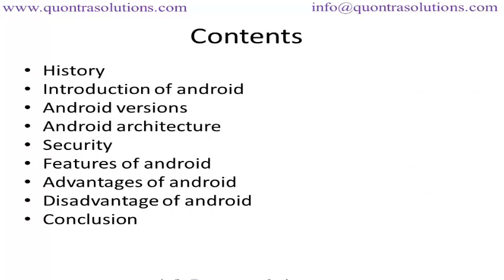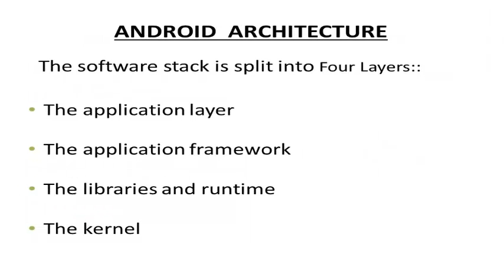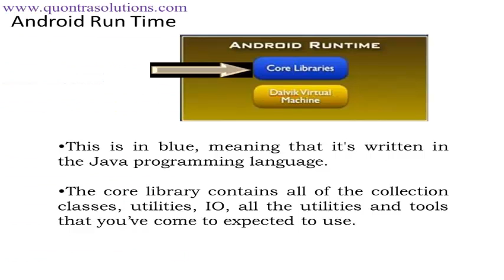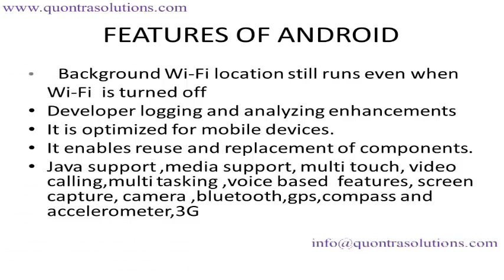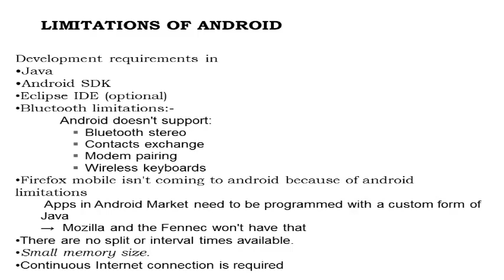Android and Android Phones by Quontra Solutions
Learn Android Development Courses online at affordable prices from Quontra Solutions .in which aims to provide designed knowledge and skills to lead to become a Android Developer ,
Our online course designed to give you the expertise skills in the designing and implementation of applications for systems running on the Android Platforms.

Android Development course is primarily designed for programming beginners and experienced programmers who want to learn how to create applications in Android. The step-by-step video lessons start from Java Essentials for Android and cover all that you need to develop professional Android Apps
Attend Free Demo before joining the course.
Gain hands on Real time project work Experience from experienced professionals to land into IT jobs
Quontra Solutions

Android Online Training
DURATION:5-7 Weeks or 25-30 Sessions
Introduction to Android

    Overview of Android and Android SDK
    History of Android
    Android features

Android Architecture overview

    Introduction to OS layers
    Linux kernel
    Libraries
    Android Runtime
    Application framework

Setup of Android Development environment

    System requirements
    Eclipse and SDK installation, AVD creation
    Creating first Android application
    Project Structure

Android Application Fundamentals

    Android application building blocks
    Activating components
    Shutting down components
    LifeCycle of Application
    Development tools, Manifest File
    LifeCycle of Activity

User Interface

    View Hierarchy and Layouts
    UI Events
    Building Menus
    Notifying users
    Creating dialogs
    Graphics & Animations

Main Building Blocks

    Activity
    Intents
    Services
    Content Providers
    Broadcast Receivers

Resources

    Overview of Android Resources
    Creating Resources
    Using Resources
    Drawable Resources
    Animation Resources

Data Storage

    Shared Preferences
    Internal Storage (Files)
    External Storage(SD Card)
    SQLite Databases

Android Media API

    Playing audio/video
    Media recording
    Blue tooth
    WiFi
    Camera
    TelephonyManager
    Location Services
    Google Maps
    Live Project and Deploying Android Application on Device